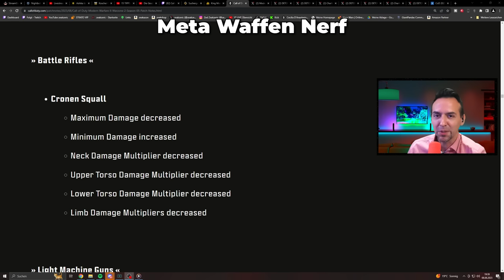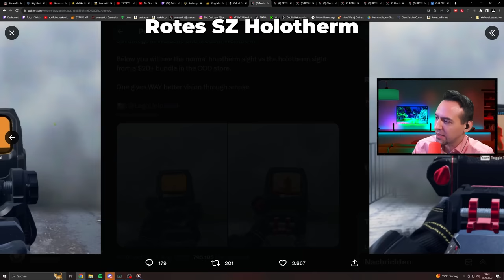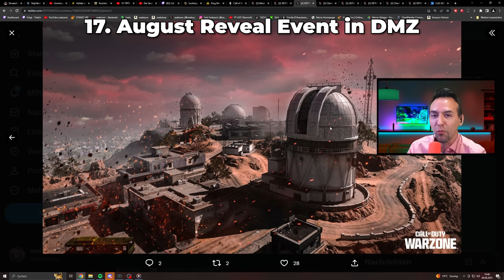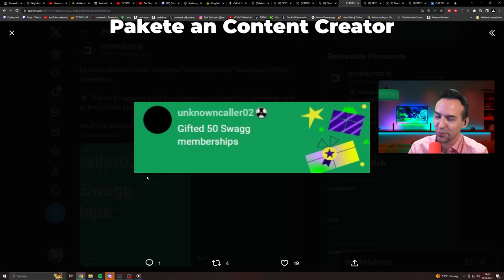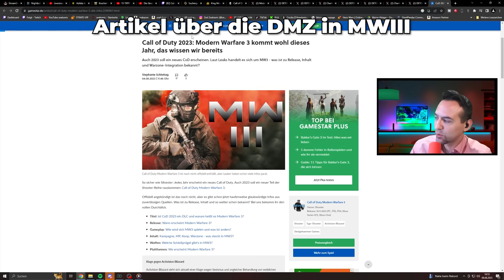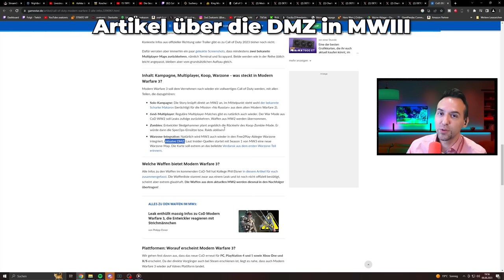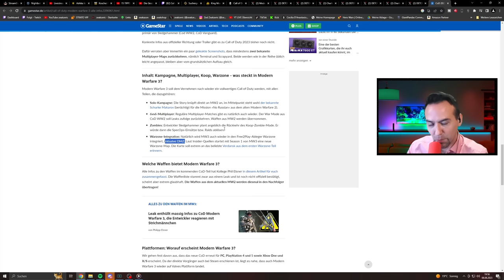DMZ NEWS - Meta Nerf, P2W Visier, wilde SMS und die Zukunft von DMZ | Warzone DMZ Modus auf Deutsch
DMZ NEWS - Meta Nerf, P2W SZ Holotherm Visier im Dunkle Rituale 3 DMZ Bundle, das MW3 Reveal Event, die nukleare Gefahr in Al Mazrah, eine Telefonnummer und wilde SMS sowie ein Artikel über die Zukunft von DMZ in Modern Warfare III | Warzone 2 DMZ Modus auf Deutsch

0:00 DMZ News Season 5
0:52 Meta Waffen Nerf
1:31 DMZ Bundle Dunkle Rituale 3
2:28 Rotes SZ Holotherm
2:59 Kostenlose Wiederbelebungen
3:47 Fraktions Event Belohnungen
4:45 MW3 Reveal Event
5:42 Pakete an Content Creator
6:44 MWIII Reveal Trailer
7:19 Die Telefonnummer
8:15 Danke an die Reporter
8:32 Zukunft der DMZ in MWIII